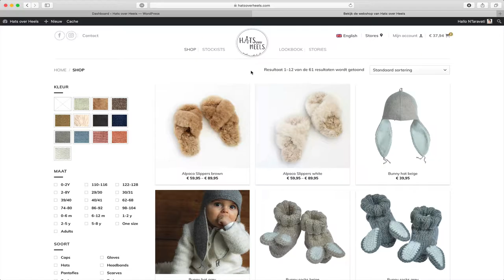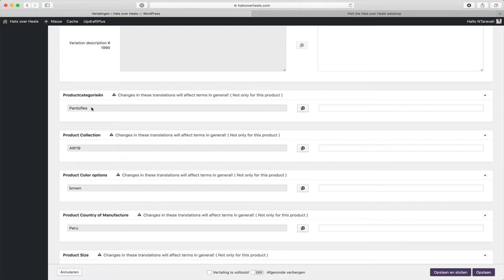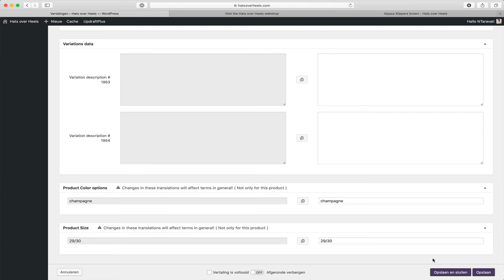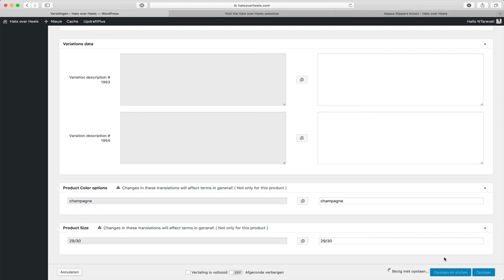WooCommerce producten vertalen met WPML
In deze handleiding laat Noëll je zien hoe je de producten vertaald binnen WooCommerce en WPML.